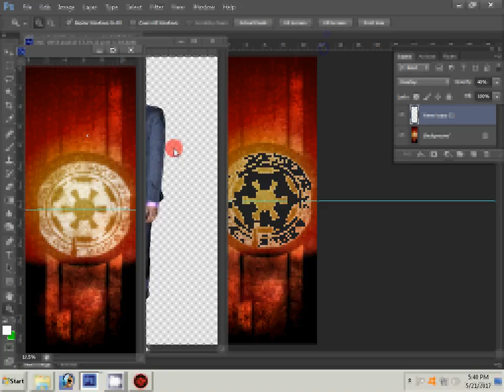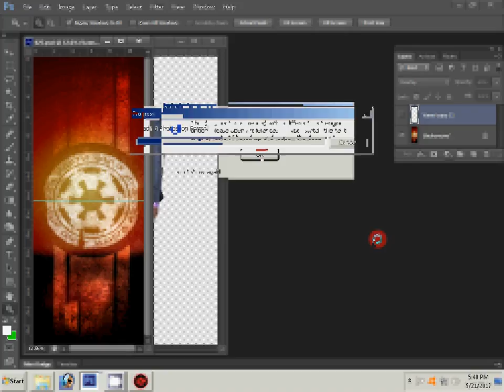How to Design Karizma Albums in Photoshop